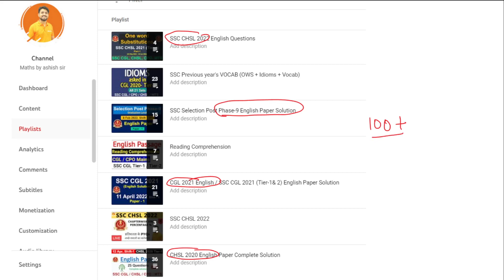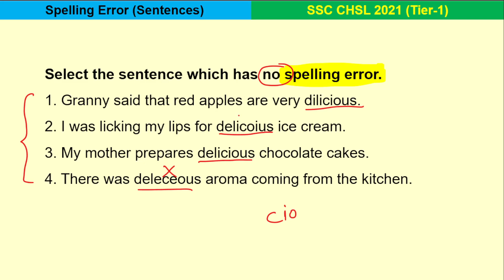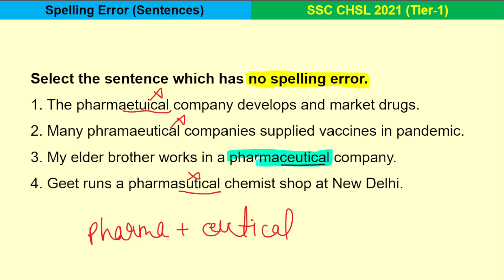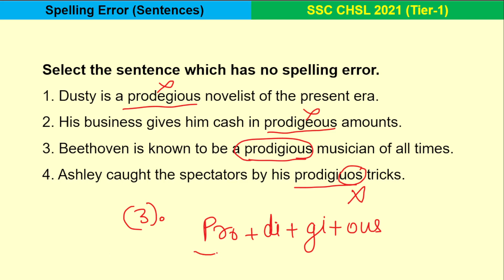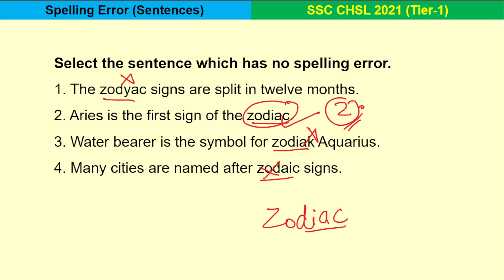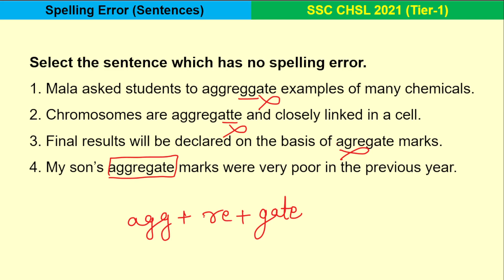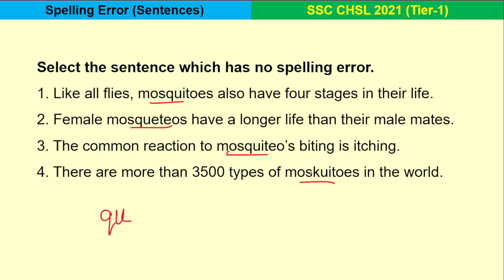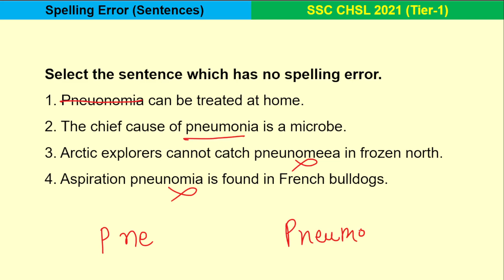Spelling Errors CHSL 2022 | Spelling Errors CGL | Spelling Errors Practice | Spelling Error CHSL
06:00 PM- SSC CGL COMPLETE MATH BY ASHISH SIR

06:00 PM- SSC CGL COMPLETE MATH BY ASHISH SIR